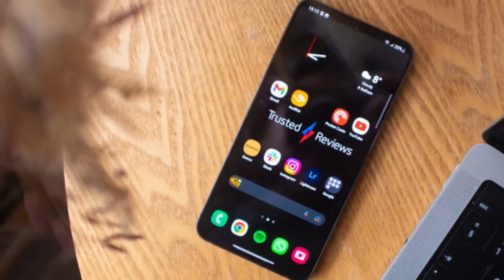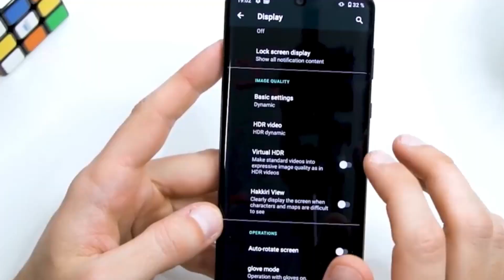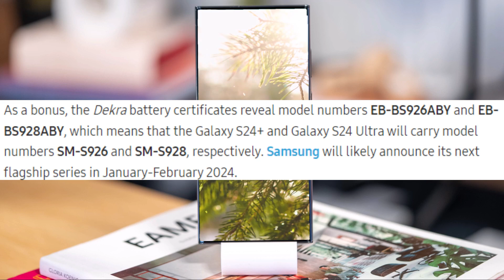Samsung Galaxy S24 Plus - OMG, FINALLY!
Galaxy S24+ might get a bigger battery than the 2023 model:

New battery capacity details for the upcoming Samsung Galaxy S24+ and Galaxy S24 Ultra have surfaced. According to recent Dekra certificates, the Galaxy S24+ is said to have a rated capacity of 4,755mAh, indicating a possible battery upgrade compared to its predecessor. On the other hand, the Galaxy S24 Ultra's rated capacity remains at 4,855mAh, the same as the current Galaxy S23 Ultra. However, typical battery capacities for both phones are expected to be slightly higher, as is the norm in the industry.

For context, the Galaxy S23+ has a smaller rated battery capacity of 4,565mAh and a typical capacity of 4,700mAh. Considering the Galaxy S24+ battery listing mentions 4,755mAh (rated), the new model may have around a ~4900mAh (typical) battery, which could offer better battery life compared to the Galaxy S24 Ultra.

As for the base Galaxy S24 model, there is no information available yet. The upcoming Samsung flagship series is expected to be announced in January-February 2024. The model numbers for the Galaxy S24+ and Galaxy S24 Ultra are SM-S926 and SM-S928, respectively.